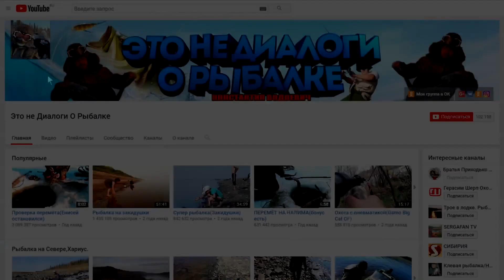Прогулка уже по Зимнему лесу..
Можно запомнить этот день как ни один похожий на него..